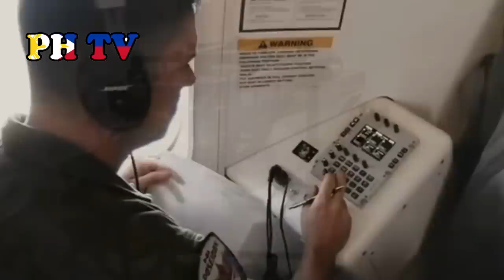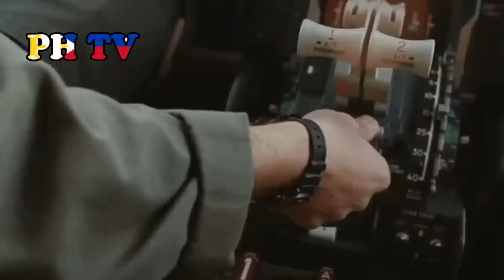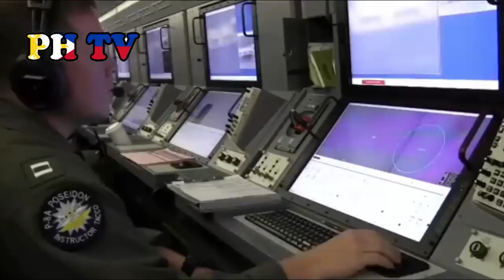Ang kinatatakutan ng Russian Navy! Robot 17 anti-ship missile ng Sweden ipapadala sa Ukraine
Ang Sweden ay magpapadala ng isang bago at nakakatakot na armas sa Ukraine na may kakayahang wasakin ang mga barkong pandigma ng Russia habang patuloy nitong pinapalakas ang kanilang presensya sa rehiyon na nagdulot naman ng matinding pangamba sa Kyiv.

Ang Robot 17 ay isang anti-ship missile system na binuo para sa coastal defense. Ito ay isang man-portable na armas na maaaring ilunsad mula sa isang shoreline firing post at mga naval vessels.

Ang armas na ito ay bahagi ng $102 million na support package na inilaan ng NATO para sa Ukrainian armed forces at kabilang dito ang 5,000 mga anti-tank launcher, AG90 rifles at mga bala. Kasama rin sa nasabing pondo ang tulong pinansyal para sa mga Ukrainian banks.

Ayon sa Swedish Ministry of Defense, partikular na hiniling ng gobyerno ng Ukraine ang Robot 17 upang labanan ang patuloy na tumataas na presensya ng Russian navy sa mga coastal areas na nasa timog-silangang bahagi ng bansa.